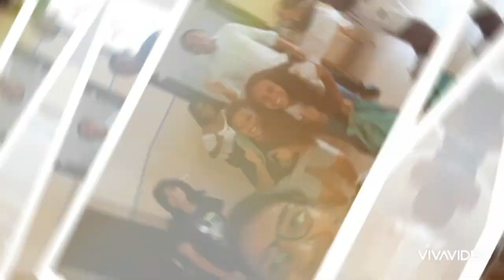FJU VERANILLO / ABRIL 2023